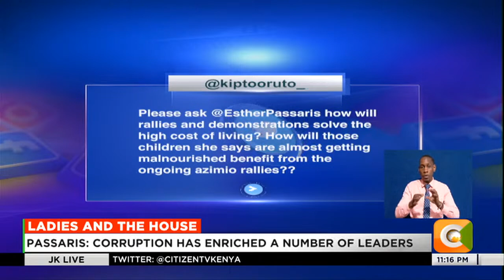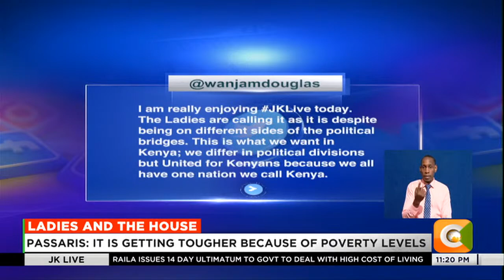JKLIVE | Experiences of members of Senate and National Assembly (Part 2)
Senator Tabitha Karanja  & Esther Passaris on how they balance family and politics